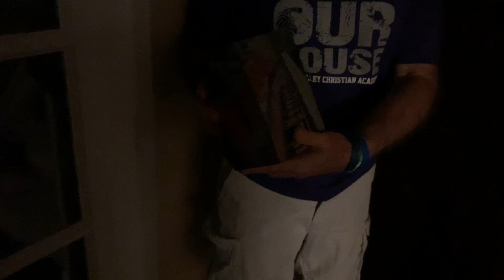KINGS ISLAND DRIVE 2020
A drive by kings island. I uploaded a simular video years ago but the skyline looked a lot different and drove the opposite way. The beast pov is by kings island. watch till the end for a kings island skit.